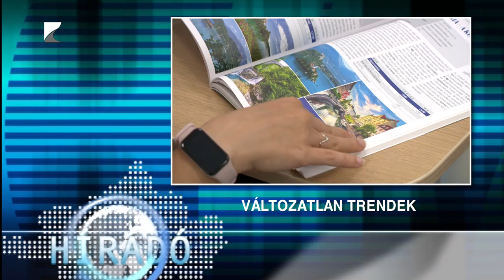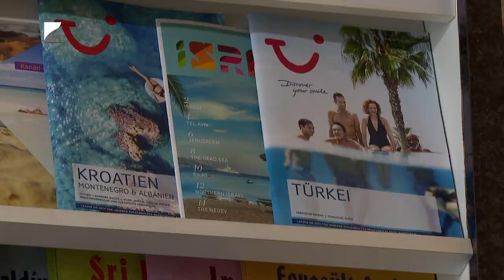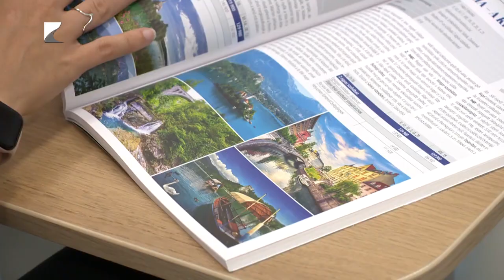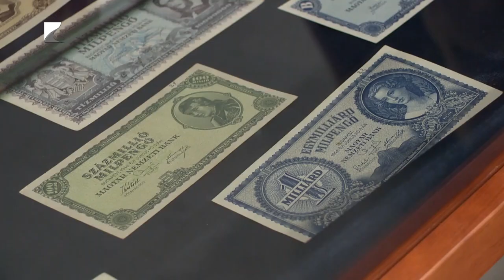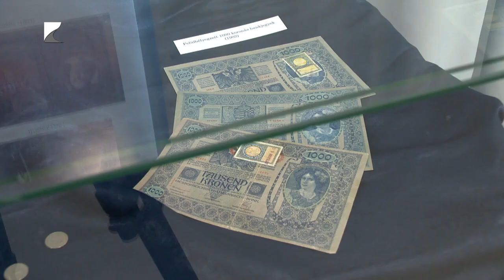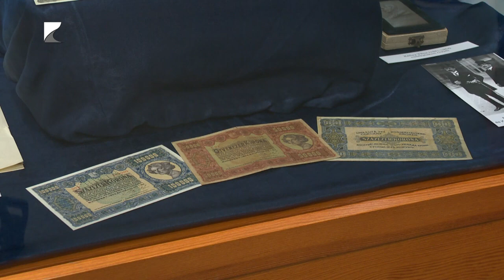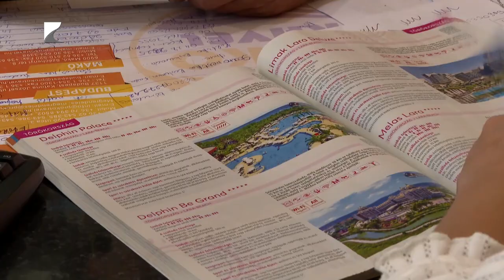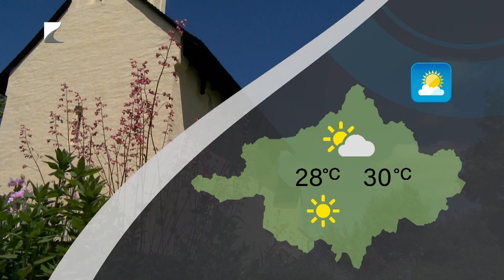Híradó - 2024.06.17. Kölcsey TV